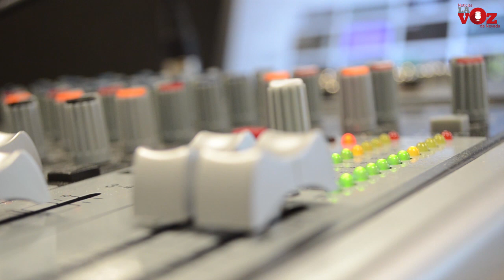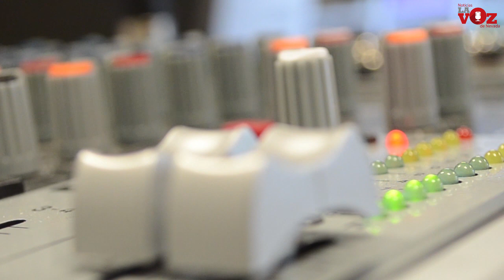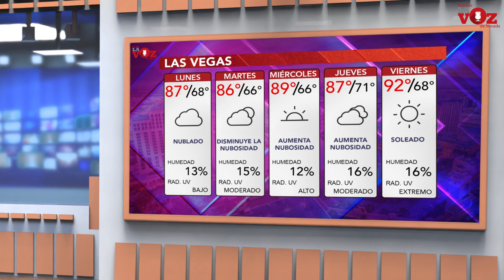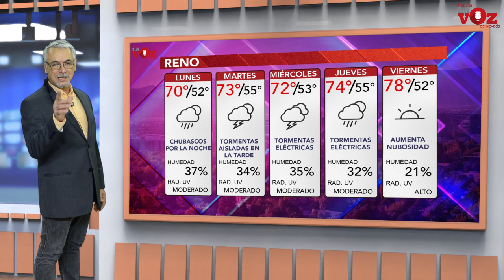Noticiero La Voz de Nevada, Lunes 29 de Mayo